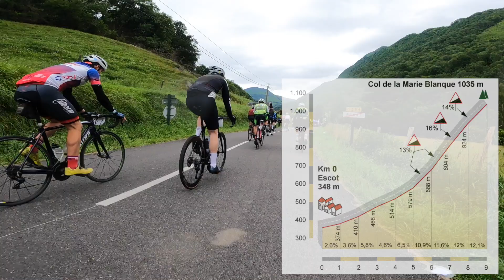Quebrantahuesos 2024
Mi segunda Quebranta , Ya tengo el oro , objetivo conseguido :-)